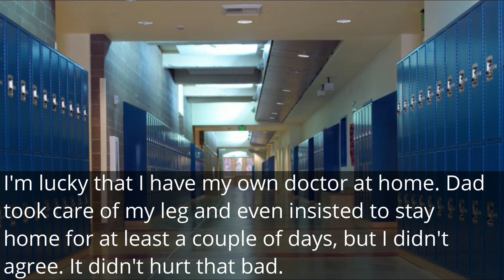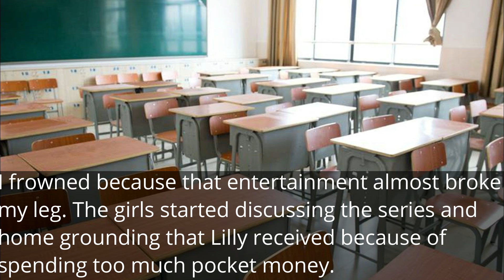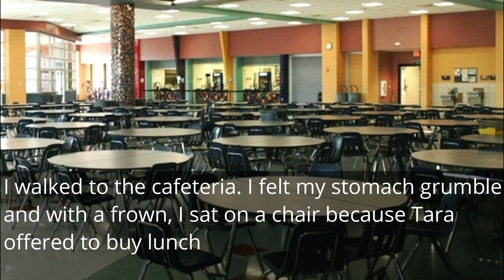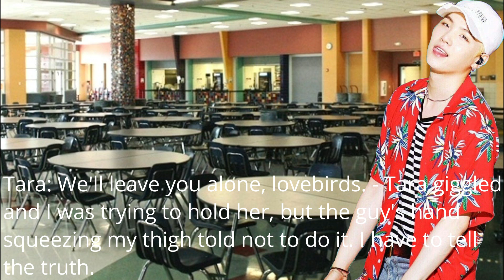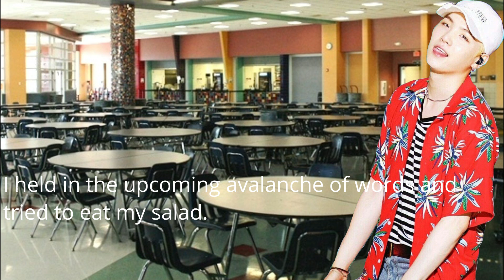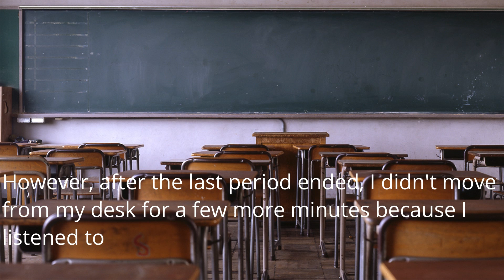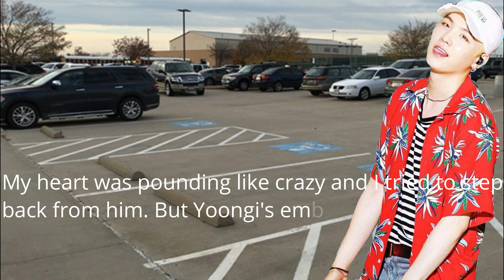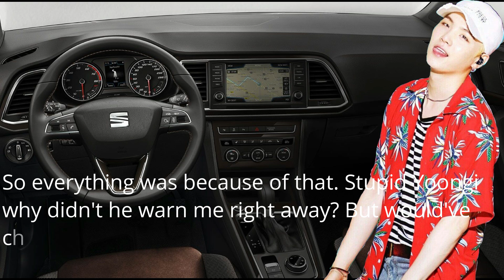My Fake Boyfriend [Yoongi ff] Ep. 5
hi,
I'm sorry again that I didn't upload for so long. I wanted this episode to come out on new years, but I got really busy I didn't even have a chance to get to the computer.

credits to the story, video, photo, and music owners (don't report me)

p.s. thanks to ppl who actually reads the description